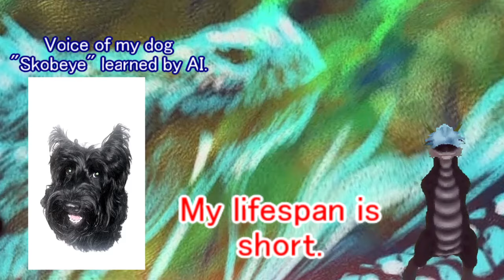Graphic novel "Beast Code" : Dancing promotional video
[Do dragons have DNA?]  Raiki is a high school student who transforms into a dragon because he was born with the ‘Beast Code DNA’ that laid dormant within him and generations of other people for centuries.

Raiki now struggles with his new abilities and clashes with others who also possess the Beast Code DNA but plan to use their powers for wrongdoing. Conversely, Raiki’s girlfriend Tomoko possesses DNA that instinctively compels her to battle against anyone who has the Beast Code DNA.

What is the fate of this couple who are now forced to fight to the death because of their genetic code?

"Beast Code" can be pre-ordered at local bookstores.
Publisher ‏ : ‎ EigoMANGA
ISBN10 ‏ : ‎ 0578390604 / ISBN13 ‏ : ‎ 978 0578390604
Language : English / Paperback : 172 pages
Takahiro Yonemura  (Author), Megumi Akita (Illustrator)
[Pre-order] Amazon

*This movie is not the official movie of the publisher, eigoManga.